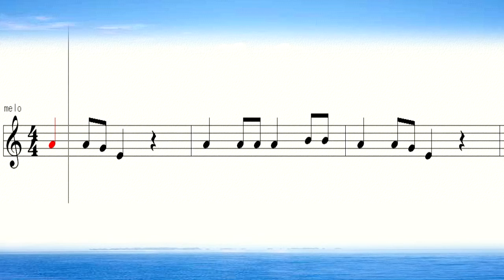奏でてみようよ267 蛍来い 楽譜